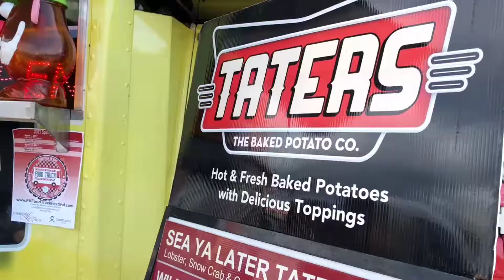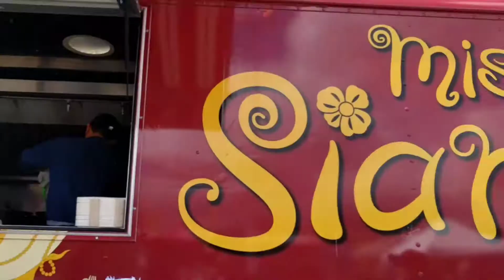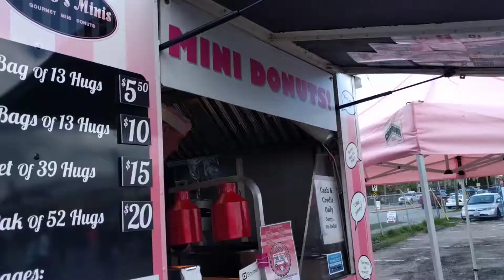Cloverdale Food Truck Festival Sampling Fun Cuisine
Stopped into Cloverdale today to have some lunch at the Food Truck Festival. 25 Trucks sampling all sorts of cuisine. So many fun things, so little time. Sharing lets you have a wider variety of items to try but you don't always get your way with group decision making. It's a good trade off. Come check it the video!

*** FUN ALERT***
Here is the companion video in 360° VR
*** FUN ALERT***

3minutes : 5 seconds : 1 second